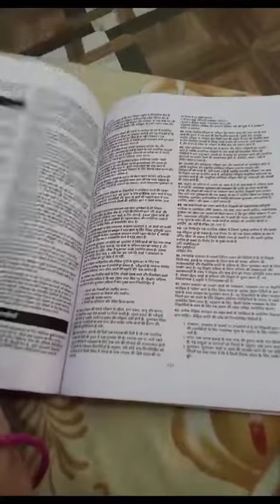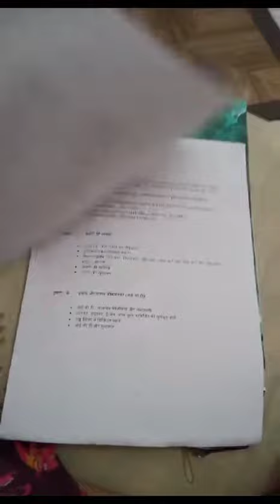UGC NET Fillerform Best Bool | NET Exam Paper 1 Book